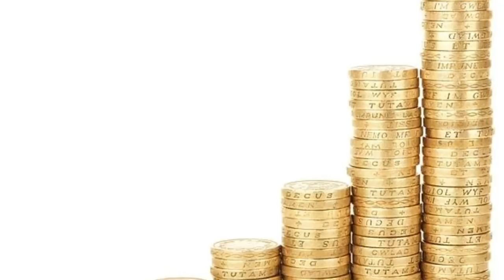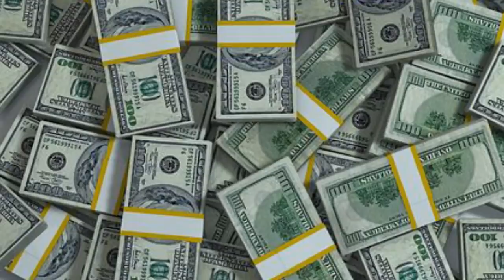Chitra Pournami which causes wonders | Life time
வேலை

நீங்கள் தற்போது வேலையில்லாமல் இருக்கிறார்கள் அல்லது ஏதோ ஒரு வேலை செய்து கொண்டிருப்பார்கள் ஆனால் உங்களுக்கு அது பிடிக்கவில்லை தனக்கு பிடித்தமான ஒரு வேலையை தேர்ந்தெடுக்கவேண்டும் ஆசைப்படுகிறார்கள் அதற்கும் தீர்வு உண்டு.

தொழில்

தற்போது நீங்கள் செய்துகொண்டிருக்கும் தொழிலில் நஷ்டத்தில் சென்று கொண்டு இருக்கிறது என்றால் நிச்சயமாக அதிலிருந்து மீண்டு வர முடியும் வேறு ஒரு தொழில் செய்ய வழிவகை செய்து கொடுக்க என்னால் முடியும்.

குடும்ப பிரச்சனைக்கு தீர்வு

கணவன் மனைவி ஒற்றுமை இல்லாமல் குடும்பத்தில் பலவிதமான பிரச்சினைகள் இருக்கிறது என்றால் அதற்கு தீர்வு என்னால் கொடுக்க முடியும் கவலைப்பட வேண்டாம்.

ஜோதிட ஆலோசனை
தொழில் ஆலோசனை
குடும்ப ஆலோசனை
100% தீர்வு கொடுக்கப்படும்

முதலீடு

ஆலோசனை

தீர்வு

பணம்

ஊக்குவிப்பு

ஜோதிடம்

ஆன்மிகம்

Snapdeal

I am S Manish Manikandan born in pondicherry, currently  residing in villupuram. I am a multi-tasker - A consultant, Author,  Plant doctor, investor, digital marketer, mentor, public speaker

I have worked in pondicherry , Tamilnadu, Bangalore and have been a consultant for many bigshots in those cities.

I have analysed hundreds of persons and have given them psychiatric consultancy . Most of them  have achieved success. Path they choose to follow and sacrifices made by them are explained in treasure book. If you follow this you can also succeed.

Digital marketing carrier
We’ve helped Fortune 50+ companies, venture backed startups and companies like yours grow revenues faster.
Amazon ,Flipkart, IndiaMart